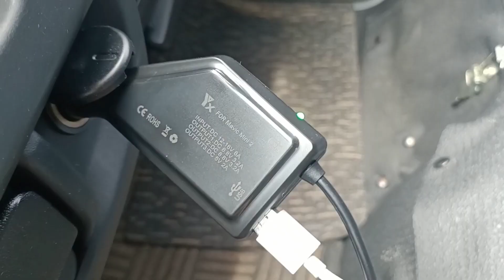car charger for drone the best drone charger